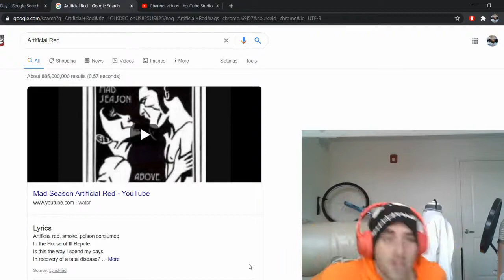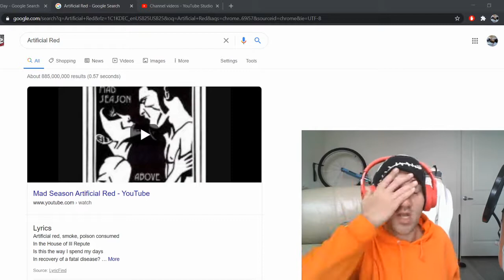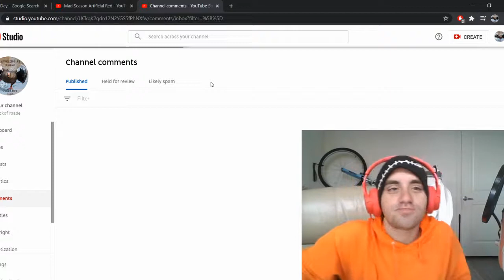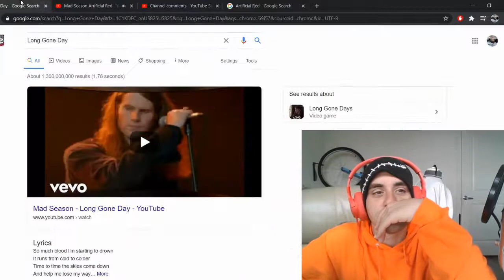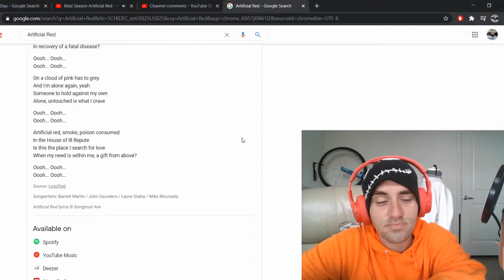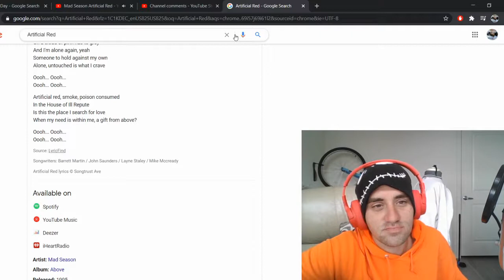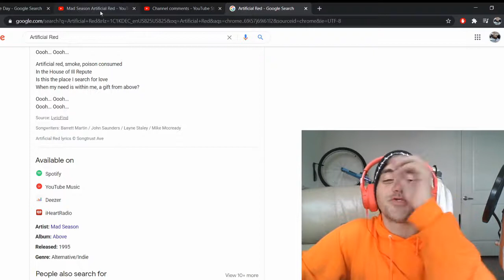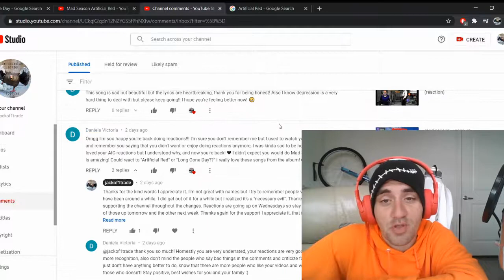Mad Season Artificial Red (reaction)